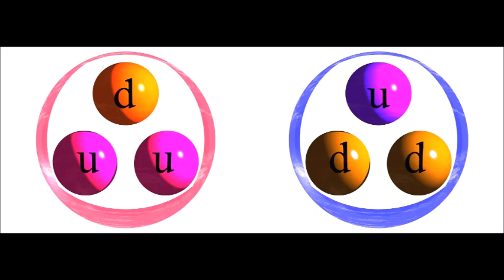The Cosmic Mystery Tour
The Cosmic Mystery Tour by Nicholas Mee is an illustrated account of cutting-edge science with brief stories of the quirky characters who made it possible.

The universe is full of wondrous and beautiful places, but this is not just a sight-seeing trip. We will investigate how the universe works. What makes it tick! It is a spiritual quest to find deep meaning in the cosmos—a concise, but accurate description of the world that accounts for all the amazing features it contains.

and on Amazon